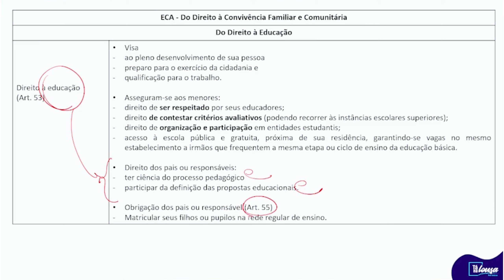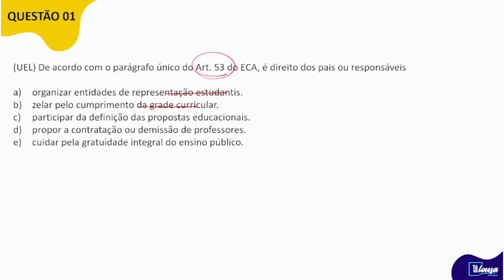Revisão ECA - Art. 53 │Curtinhas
Nessa série de vídeos denominada "Curtinhas", você terá acesso à revisões rápidas e divertidas sobre temas que frequentemente são cobrados em concursos de carreiras educacionais.

Estude de qualquer lugar, em qualquer tempo.

Visite nosso site e conheça nossos preparatórios para concursos do magistério

Quer se efetivar? Vem pro Tanalousa!